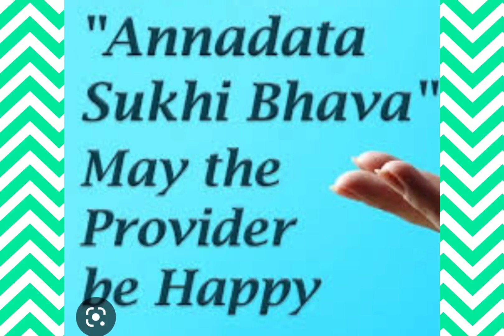ANNADHANAM PHOTOS OF SRI YERRA HEMANTH GARU AND SMT PADMA PRIYA GARU